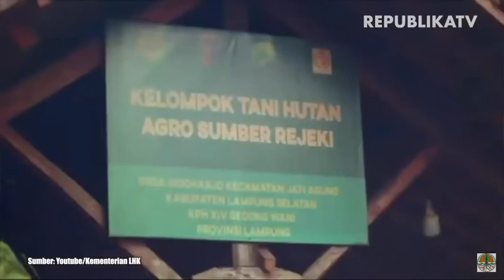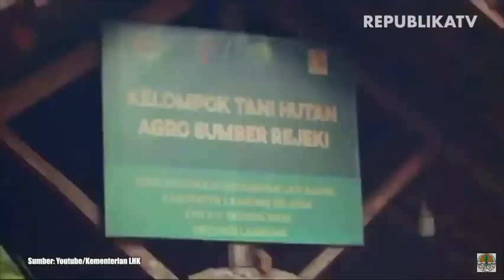KLHK Dukung Pemanfaatan Hutan Rakyat untuk Kesejahteraan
Menteri Lingkungan Hidup dan Kehutanan (LHK)  Siti Nurbaya menyampaikan, Kementerian LHK berkomitmen memberikan akses kesejahteraan kepada masyarakat. Menurutnya, untuk memberikan kesejahteraan tersebut, Kementerian LHK telah mengikuti kebijakan Presiden Joko Widodo selama kurang lebih lima hingga enam tahun ini.

Siti menjelaskan, sesuai dengan arahan presiden, Kementerian LHK mendorong masyarakat dalam melakukan pekerjaan yang berkaitan dengan pengembangan hutan sosial, hutan tanaman rakyat, hutan rakyat, hasil hutan bukan kayu, usaha peningkatan ekonomi produktif, bantuan sarana prasarana dan lain sebagainya.